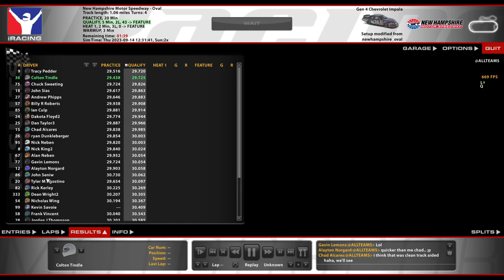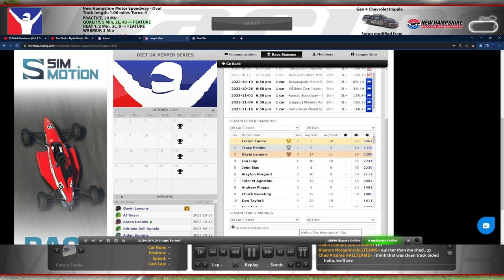Gen 4 @ New Hampshire - Diet Dr. Pepper Series S1R18 - iRacing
Chapters:
0:00 Qualifying
4:13 Point Standings
7:04 Race Start
33:25 Green Flag Pitstop
38:02 Yellow Flag
42:11 Green Flag
1:06:48 Green Flag Pitstop
1:07:38 Yellow Flag
1:12:14 Green/Yellow Flag
1:16:58 Green/Yellow Flag
1:21:34 Green/Yellow Flag
1:26:08 Green Flag
1:27:03 Yellow Flag
1:30:16 Green/Yellow Flag
1:33:35 Green Flag
1:34:16 Yellow Flag
1:38:15 Green Flag
1:40:24 White Flag